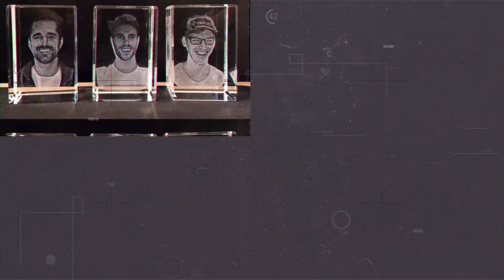WVUp All Night | March 29-30, 2019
Mechanical Bull
Extreme Mechanical Surfboard
DIY Crafts with the WOW Factory: Stenciled Tote Bags, Air Dry Clay Dishes
Clearly You Crystals
Gaming Lounge
MOVIE: Aquaman - 11pm
Bowling & Billiards
FOOD: Sloppy Joes, French Fries & Nachos - 10pm
FOOD: Waffle Bar, Sausage Gravy & Biscuits - midnight

All WVUp All Night activities are free to WVU Students. Present your WVU Student ID for admission.